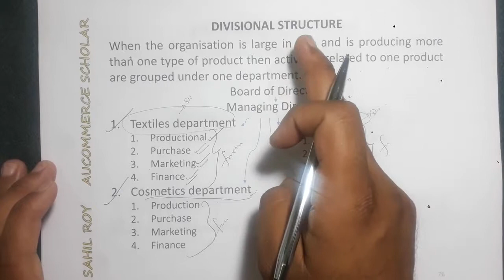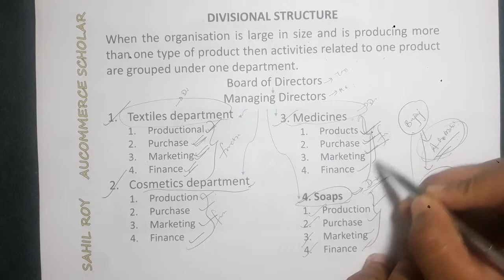What is Divisional Structure ? | Meaning and Definition of Divisional Structure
DIVISIONAL STRUCTURE

When the organisation is large in size and is producing more than one type of product then activities related to one product are grouped under one department.

Managing Directors

Textiles department
Productional
Purchase
Marketing
Finance

Cosmetics department
Production
Purchase
Marketing
Finance